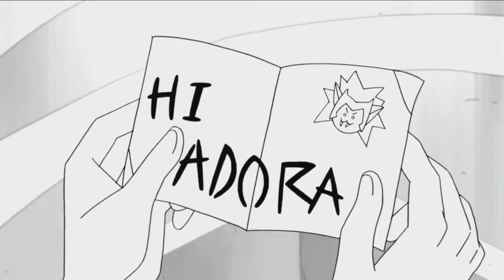Catra [AMV] | Undress Rehearsal | She-Ra and the Princesses of Power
So I hope you enjoy this AMV, it was really fun to make and it's with my favorite character, CATRA . Also it's She-Ra (2018) . Merry Christmas hope you enjoy and love you all, have a great  Winter.
► Series: She-Ra and the Princesses of Power (2018-)
►Song: Undress Rehearsal -  Timeflies